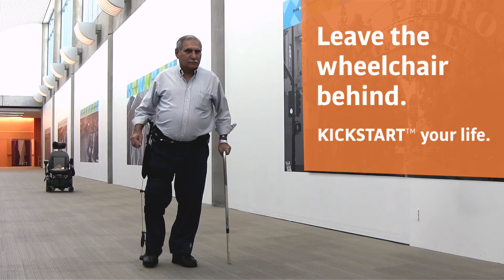Kickstart user stories: Albert's stroke recovery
For the first time in over 11 years since his stroke, Albert Azizian is experiencing life out of his power chair with Kickstart, a new device that helps people with neurological injuries such as stroke to regain their ability to walk.  A massive stroke left him unable to speak, move his arms or walk for years, and while Albert was able to regain his speech and arm function, he was still confined to a wheelchair for daily life until he started using Kickstart.

Kickstart is a wearable rehabilitation device designed to help you regain walking ability and accelerate functional improvements, both in daily life and in physical therapy.

If you’re recovering from a stroke, spinal cord injury, or have a neurological condition such as multiple sclerosis and need help to maintain your mobility, Kickstart is made specifically to help you walk again and rediscover a more independent lifestyle.